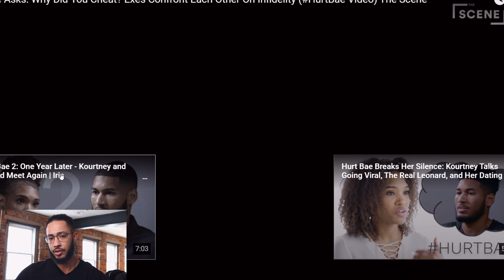"things weren't the same, so I cheated..." | HURT BAE REACTION Part 1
💲💲💲Now is an awesome time to invest!  Sign up for fee free stock trading app WeBull using this link and receive 2 free stocks (I receive one too)

Microphone - Rode NGT2

Accessories
Macro Keyboard - El Gato Stream Deck